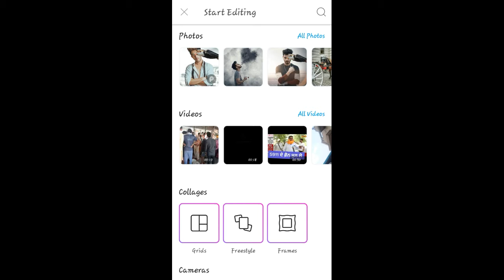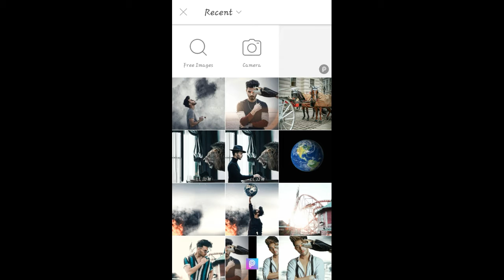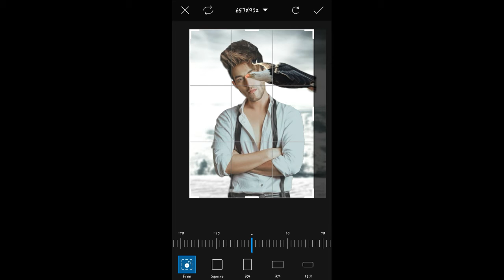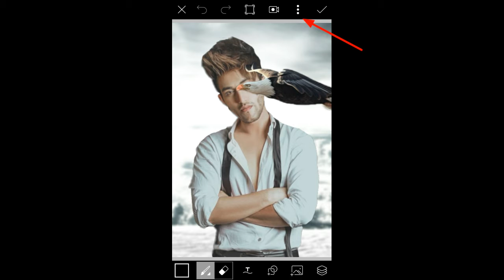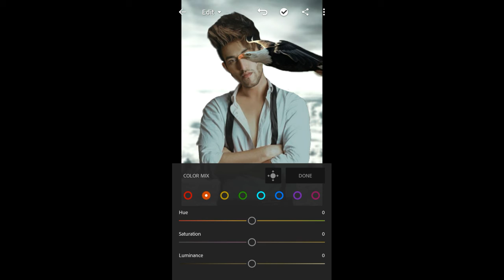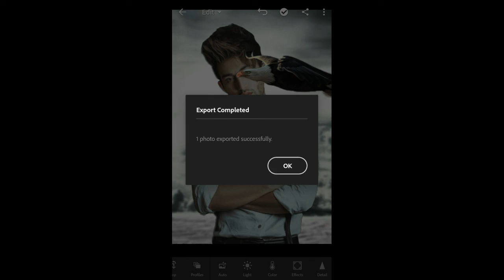VIJAY MAHAR EAGLE EYE PHOTO EDITING TUTORIAL / HOW TO EDIT LIKE VIJAY MAHAR PHOTO EDITING.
Stayhome#withme

Hi Friends

Video is for education purpose only. Copyright Disclaimer Under Section  107 of case of Copyright Act 1976 allowance is made 'fair use' purpose such as criticism ,comment,news reporting,teaching,scholarship and research .Fair use is a use permitted by copyright statute that might otherwise by infringing .Non - Profit educational or personal use tips the balance in favor of fair use.